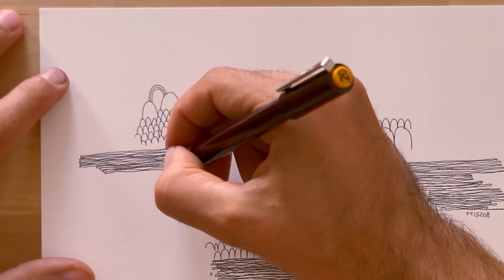DRAWING IN LISBON!! Little walk tour in Portugal to a coffee shop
I do Inking, Doodle, Drawing, Illustration, Line Art Work in Black and White.
Sometimes Digital art on iPad Pro using the Procreate app.

My Tools:
Technical Pen
Brush Pen